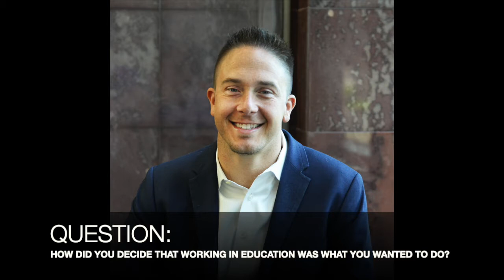Elementary Instructional Coach - Preston Fischer '10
"So, You Want To Work With Kids?" is a virtual panel of Morningside alumni and professionals discussing their careers working with children. The panel was originally planned to take place in-person but was transformed into a video series due to the concern surrounding the COVID-19 situation. Thank you to all of our participants for sharing your insight and advice!

Preston Fischer graduated from Morningside College in 2010. He talks about his career as an elementary school teacher and elementary instructional coach.